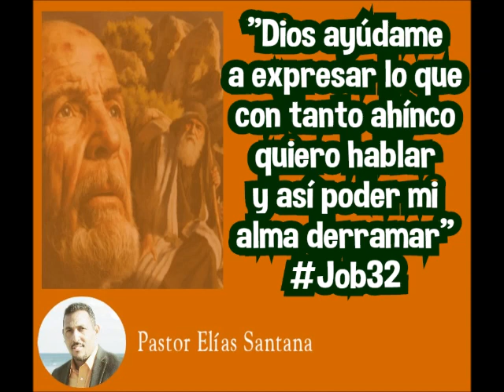Porque lleno estoy de palabras. Job 32:18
"Dios ayúdame a expresar lo que con tanto ahínco quiero hablar y así poder mi alma derramar"